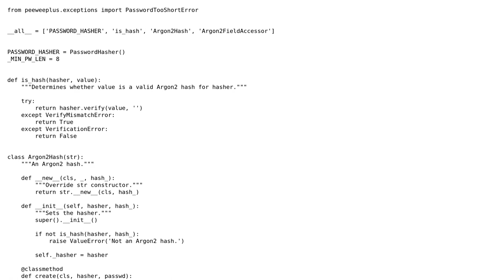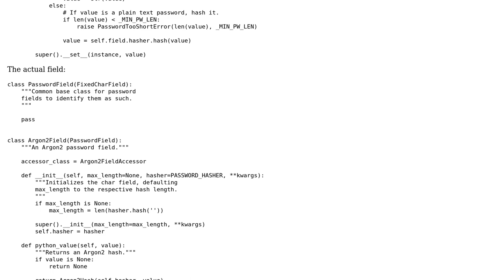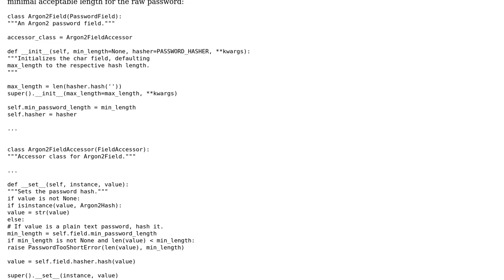Code Review: Password field based on peewee ORM framework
With thanks & praise to God, and with thanks to the many people who have made this project possible! | Content (except music & images) licensed under CC BY-SA | Music | Images & others | With thanks to user Toby Speight user Richard Neumann user 301_Moved_Permanently and the Stack Exchange Network Trademarks are property of their respective owners. You are responsible for your own actions.